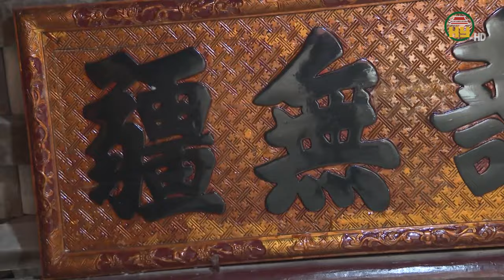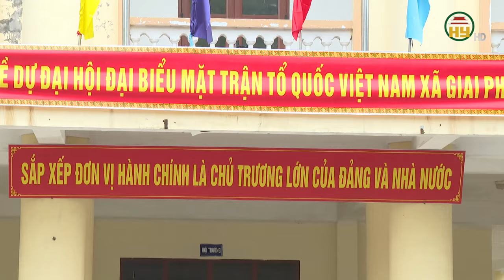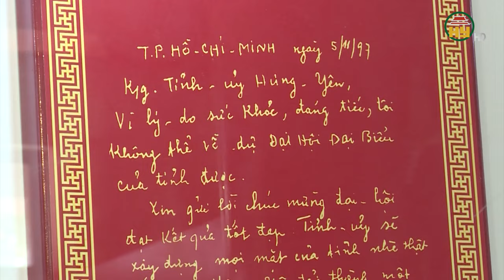Tự hào mang tên xã Nguyễn Văn Linh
Hưng Yên TV | Tự hào mang tên xã Nguyễn Văn Linh
Địa chỉ: 164 Nguyễn Văn Linh, thành phố Hưng Yên, tỉnh Hưng Yên
Tiktok: Truyền hình Hưng Yên
Facebook: Đài Phát thanh và Truyền hình Hưng Yên
Zalo: Đài PTTH Hưng Yên